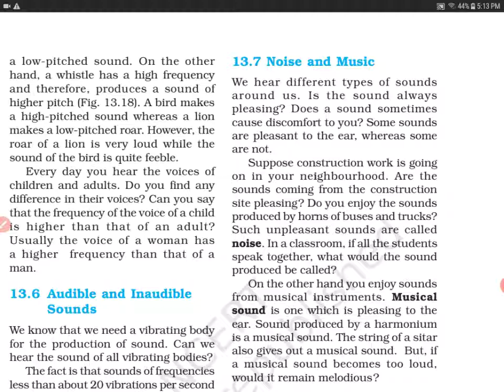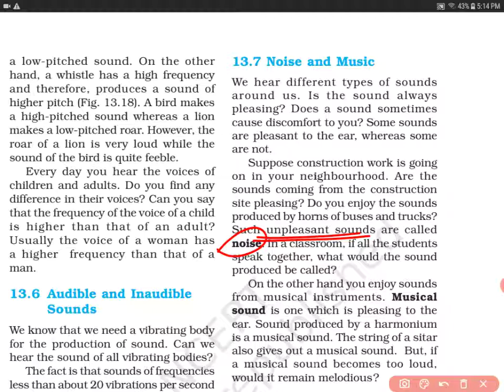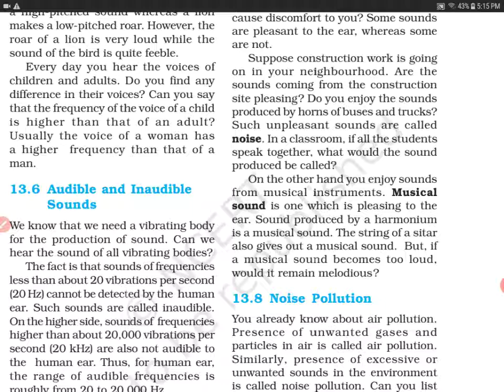Noise and Music|Sound| Science class8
This video contains chapter Sound given in NCERT Science books of class 8th